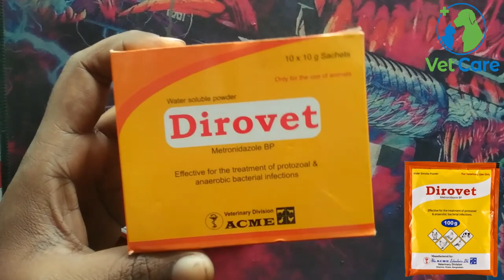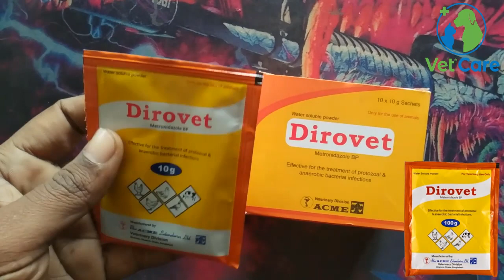Dirovet Powder | হাঁস-মুরগি ও কবুতরের ডাইরিয়া, আমাশয়, রক্ত আমাশয়ের চিকিৎসায় ডাইরোভেট পাউডার